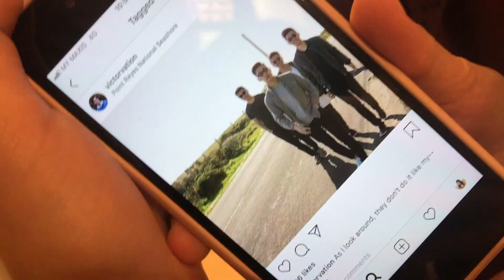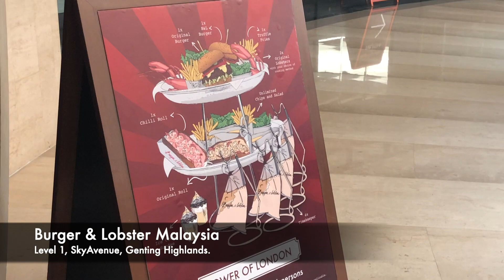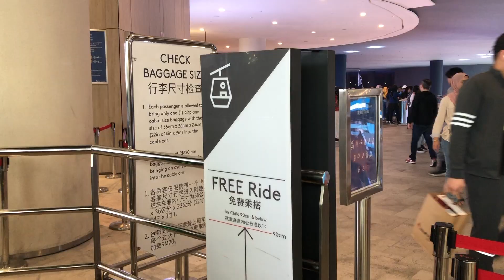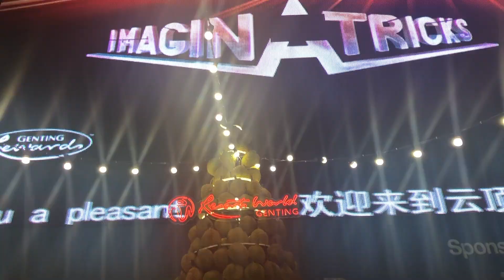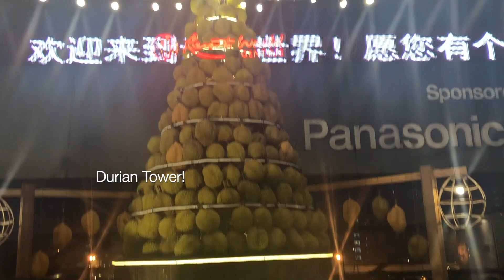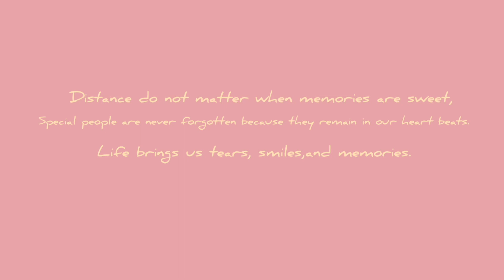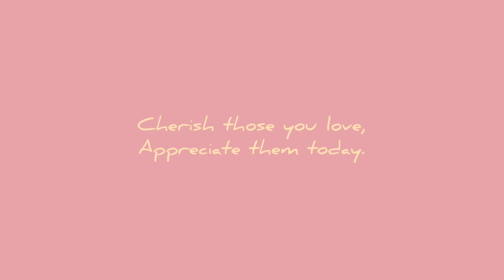Vlog #4: A day in Genting Highlands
Whatsupp people! Here's a vlog of the day I went to Genting Highlands in Malaysia with my family. You can turn on the subtitles this time~ Genting has always been a place for holiday and this year we went on 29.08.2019 to watch the fireworks. Okay, honest opinion: The weather was supposed to be cold on the mountains but it was hot af, plus the haze and smoking smell of cigarettes was not too enjoyable. People normally go to Genting for the casino, arcade, and maybe to take some insta worthy pics. Anyways, I do not recommend this place if you’re looking for a relaxing holiday, try beaches and oceans :)

For my friends who are not from Malaysia, here's a website link of the place if you wanna visit next time! (Maybe go to the casino and win some ChaChing$)

The place we went for lunch:
Burger & Lobster Malaysia
Address: Level 1, SkyAvenue, Genting Highlands, 69000 Genting Highlands Resort, Pahang

The place we went for bubble tea:
KOI Thé @ SkyAvenue
Address: Level 4 TC - 15 & 16, SkyAvenue, 69000 Genting Highlands, Pahang

Caption of the week: “Sometimes you will never know the value of a moment until it becomes a memory.” -Dr. Seuss

From Pei, with love.